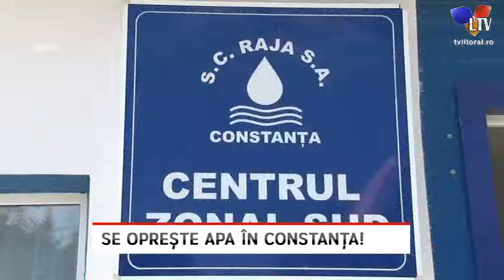Se oprește apa în Constanța! - Litoral TV